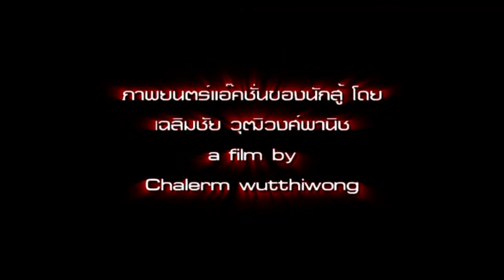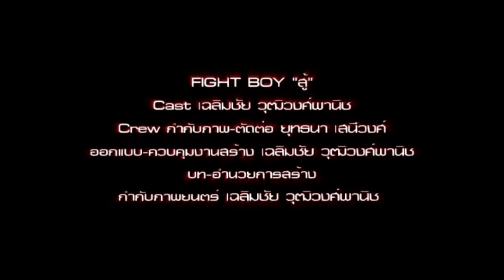Fight Boy สู้ ฉะ ดุ ตัวอย่าง1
เฉลิมฟิล์ม สร้าง
กำกับภาพยนตร์ - เต้ย เฉลิมชัย วุฒิวงศ์พานิช
ถ่ายภาพ/ตัดต่อ - ยุทธนา เสนีวงศ์
ฟิล์มแคนดู โปรดักชั่น เฮ้าส์   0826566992
ถ่ายและตัดที่ 24p  แต่มือทำดนตรีเรนเดอร์เสียงรวมกับภาพมาให้ที่ 25i  ก็เลยมีเส้นกวน*